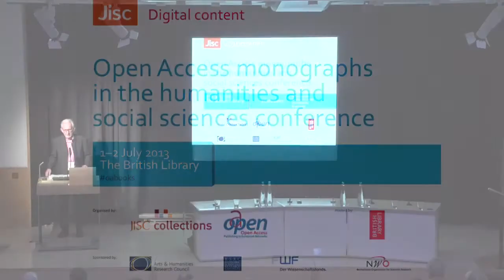Welcome and Opening of the Open Access Monographs in Humanities and Social Sciences Conference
The opening of the OAbooks conference by the conference chair, Martin Hall, Vice Chancellor of the University of Salford. Martin sets the scene for the conference.